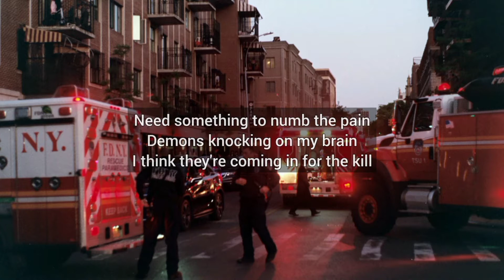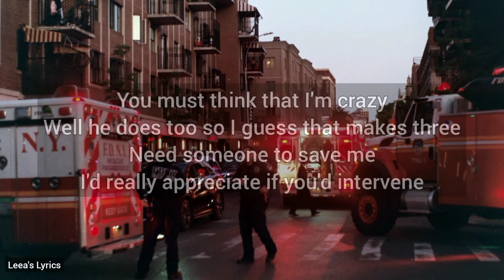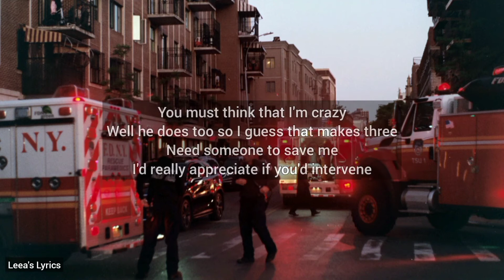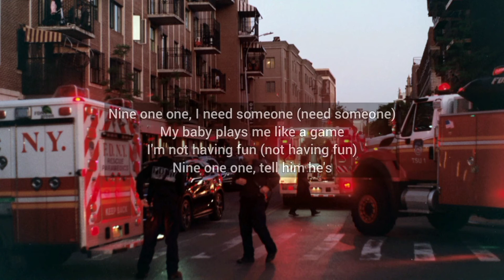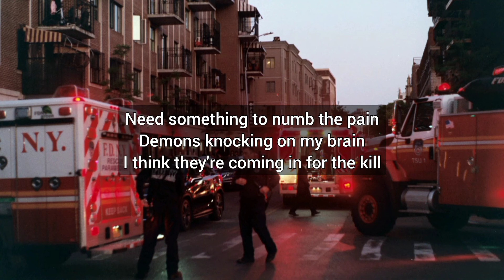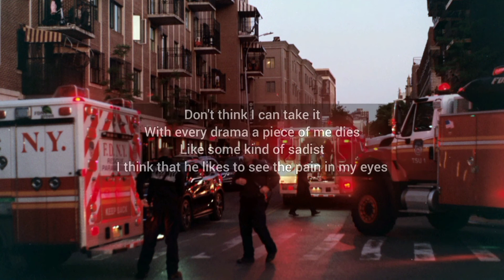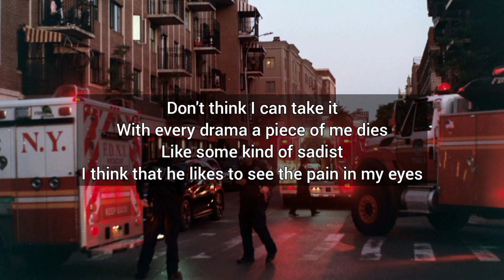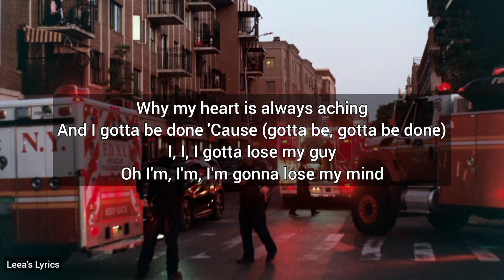911 - Ellise | Lyrics [1 hour]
911 - Ellise

Lyrics
Don't think I can take it
With every drama a piece of me dies
Like some kind of sadist
I think that he likes to see the pain in my eyes
He knows that I'm lovesick
He kissed me and promised I will be alright
We both know it's bullshit
The longer I'm with him the less I'm alive

Doctors on the other line
'Cause he's not coming home tonight
And I just took my very last pill
Need something to numb the pain
Demons knocking on my brain
I think they're coming in for the kill

Nine one one, I need someone
My baby plays me like a game
I'm not having fun
Nine one one, tell him he's won
My heart is always aching
And I gotta be done 'cause
I, I, I gotta lose my guy
Oh I'm, I'm, I'm gonna lose my mind

You must think that I'm crazy
Well he does too so I guess that makes three
Need someone to save me
I'd really appreciate if you'd intervene

Can't seem to find my bottle of pills
Swear to God I'm not insane
The voices only say his name
When I'm starting to think that they're real

Nine one one, I need someone (need someone)
I'm not having fun (not having fun)
Nine one one, tell him he's
Why my heart is always aching
And I gotta be done 'Cause (gotta be, gotta be done)

Need someone
(I need someone, my baby plays me like a game, I'm not having fun)
Not having fun
(Nine one one, tell him he's why my heart is always aching
And I gotta be done) Gotta be, gotta be done
I, I, I gotta lose my guy (ooh, ooh)